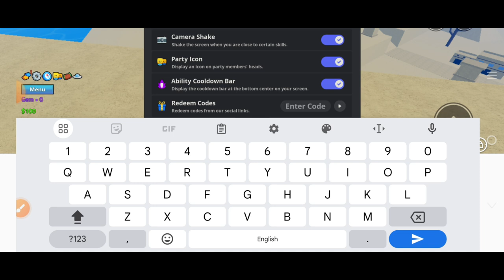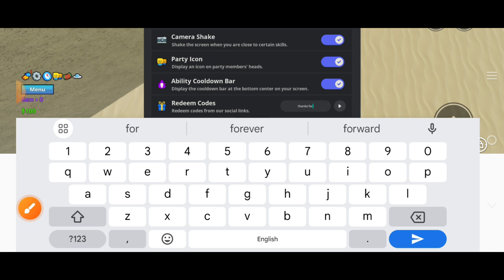🤡NEW🤡 ALL WORKING CODES FOR MEME SEA IN SEPTEMBER 2024! ROBLOX MEME SEA CODES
Discussed topics;

1) meme sea codes
2) meme sea codes 2024
3) codes for meme sea
4) meme sea roblox codes
5) codigos de meme sea 2024
6) roblox meme sea codes 2024
7) all working meme sea codes